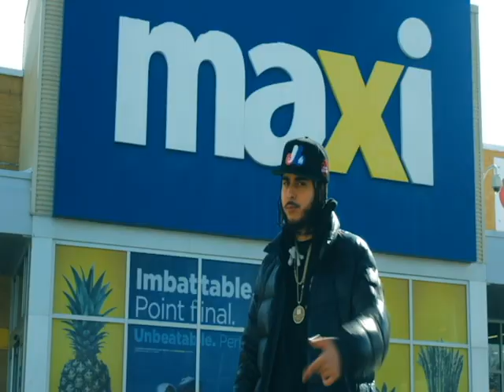Bamboo Twiggz - Diet Coke (freestyle) | ShhFilmedBy